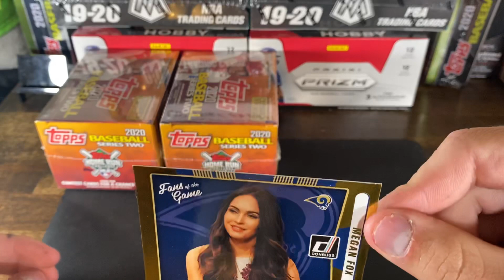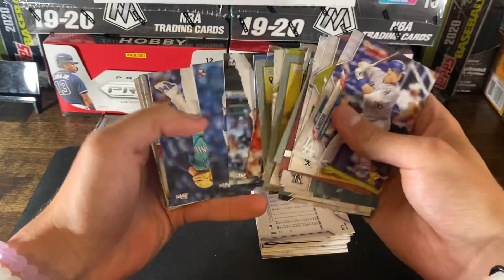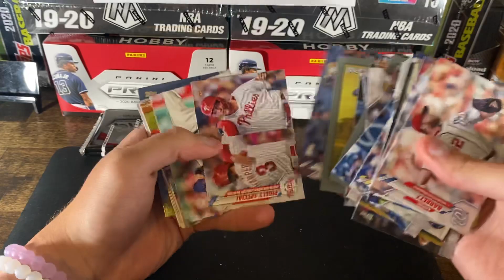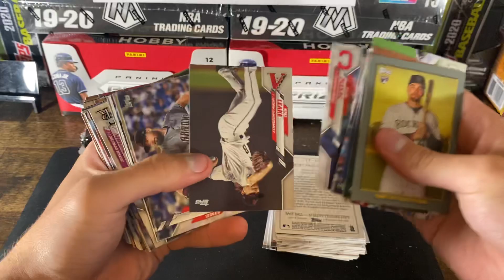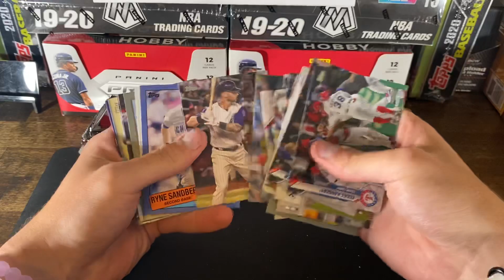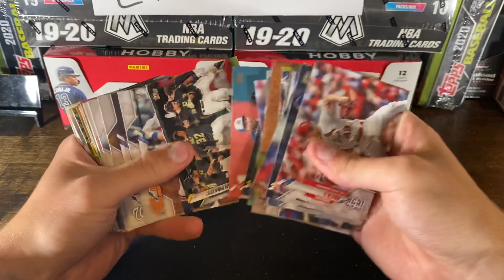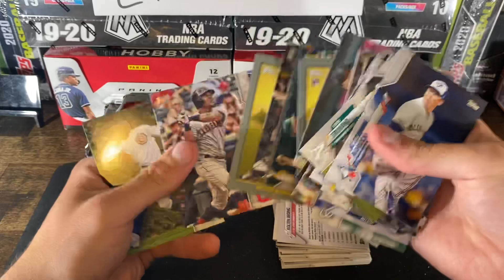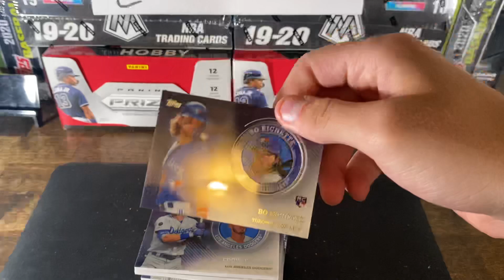10x TOPPS 2020 SERIES 2 BLASTER BOX BREAK #11